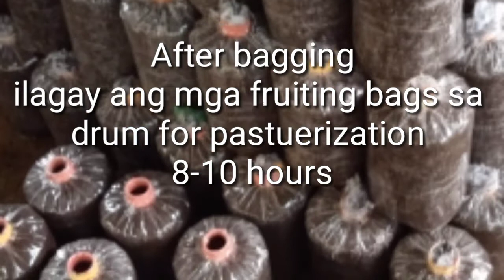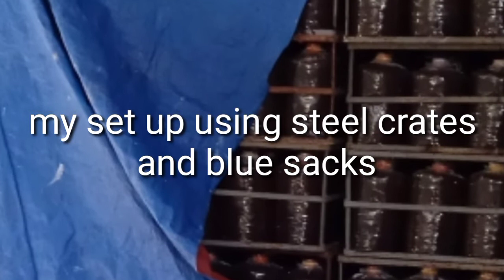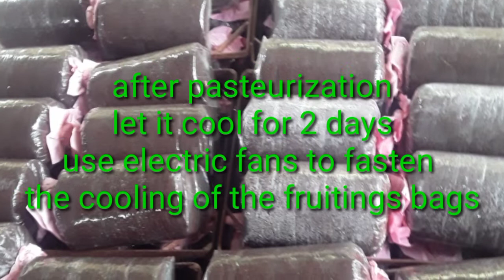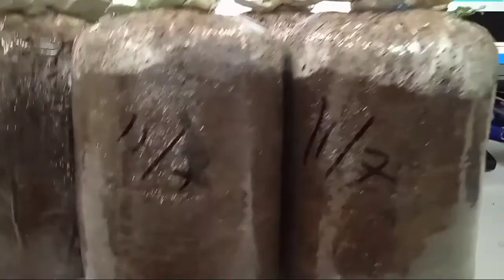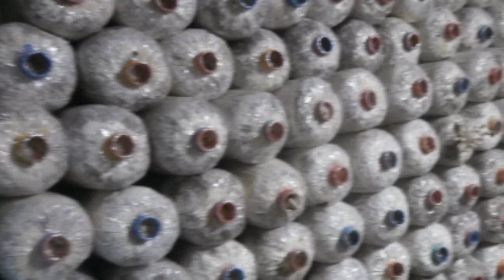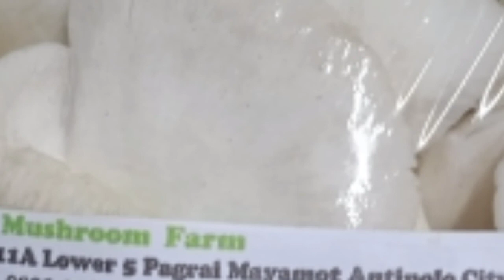Mushrooms HOW TO INOCULATE FRUITING BAGS WITH MUSHROOM SPAWN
In this Episode I will share the steps of inoculating MUSHROOM spawn in a fruiting. The secrets of having a good harvest are quality mushroom spawns, properly composted substrates, good pasteurization process, good growing house and TLC..TENDER LOVING CARE